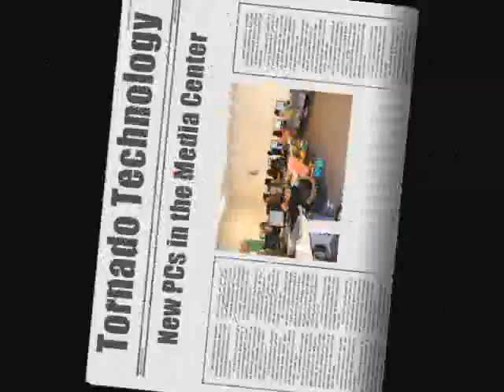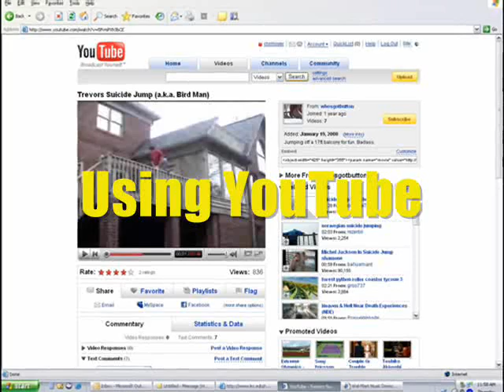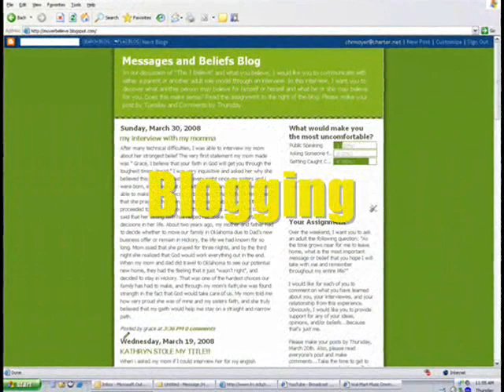Tornado Technology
This video showcases Hickory High School's use of technology.